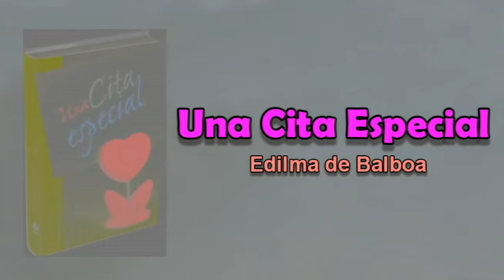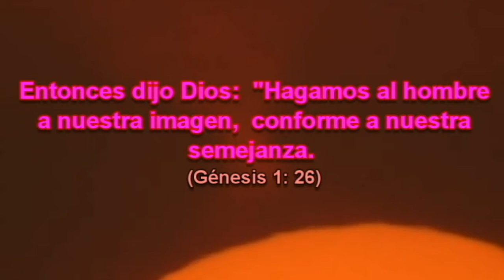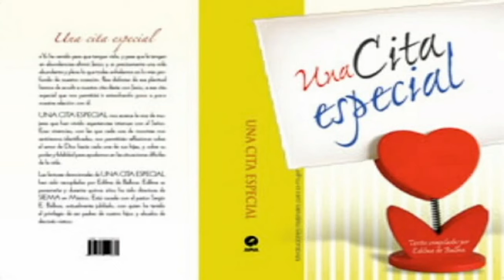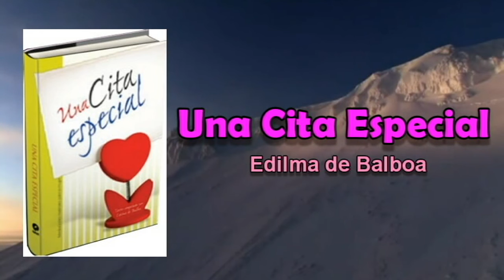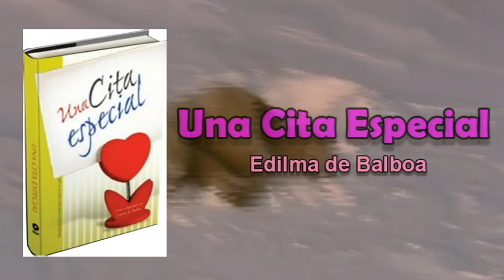MATUTINA PARA LA MUJER - DOMINGO 12 DE AGOSTO 2012 - UN GRAN PRIVILEGIO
MATUTINA PARA LA MUJER ADULTOS Y JÓVENES EN LA VOZ DE DANIEL RAMOS

Entonces dijo Dios: «Melgamos al hombre ti nuestra imagen, conforme a nuestra semejanza» (Génesis 1:26).

¡Qué hermoso privilegio el que Dios nos ha dado de gozar toda la belleza que ha colocado en el mundo! Me vienen a la mente las palabras del Creador: «¿Dónde estabas tú cuando yo fundaba la tierra?» (Job 38:4). ¡Me gozo en tus planes, Padre, en tus amorosos planes! ¡Qué hermoso privilegio ser hijas tuyas y disfrutar de la belleza que has creado para todos nosotros!
Parece increíble, pero es cierto. Además de haber sido creadas en forma especial y única, fuimos creadas con un propósito también especial. Nuevamente las interrogantes bullen en mi mente y me hago eco de las palabras del salmista: «¿Qué es el hombre para que tengas de él memoria, y el hijo del hombre para que lo visites? Lo has hecho poco menor que los ángeles y lo coronaste de gloria y de honra. Lo hiciste señorear sobre las obras de tus manos; todo lo pusiste debajo de sus pies» (Sal. 8:4-6). Únicamente Dios pudo crear, dar, compartir y servir; sin egoísmos ni envidias, sin reservas ni limitaciones.
Jesús vino a este mundo y nos dio un ejemplo de vida. nos dice: «Os he puesto delante la vida y la muerte, la bendición y la maldición; escoge, pues, la vida» (Deut. 30:19). Tú y yo tenemos el privilegio único de decidir y elegir entre la vida y la muerte, y aceptar el estilo de vida que Jesús vino a enseñarnos para que vivamos una vida llena de satisfacciones. Jesús tuvo una vida cargada de desafíos, dificultades y desalientos, pero todo con un propósito: servirnos de modelo.
Escoger la vida eterna conlleva que seamos conscientes, como mujeres y como madres, de que tenemos un origen, una función, un propósito y una misión.

Tomado de Meditaciones Matutinas para la mujer
Una cita especial
Textos compilados por Edilma de Balboa